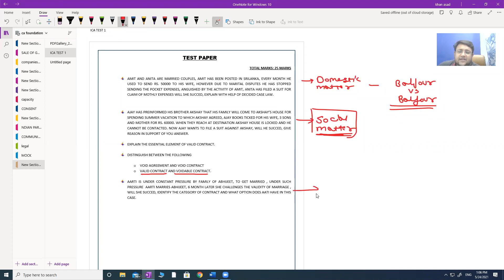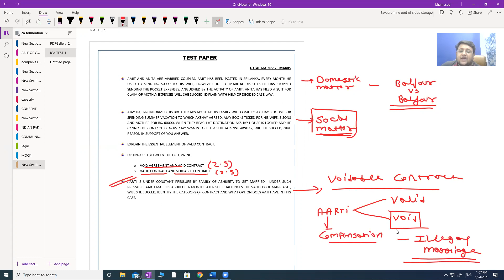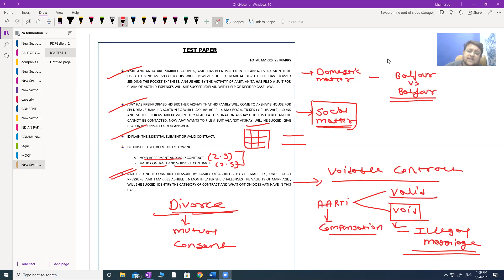24 MAY 2021 | CAPACITY TO CONTRACT {LECTURE 2}